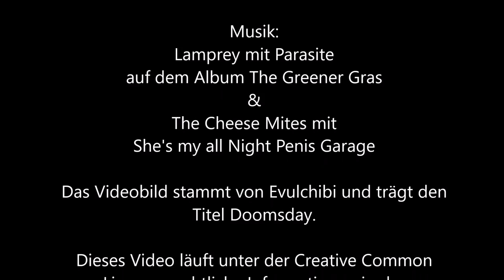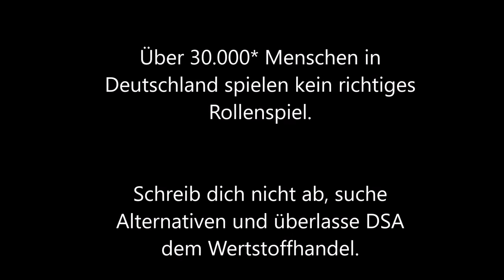222 - Dieses Kribbeln im Bauch [Shadowrun 5 Pen & Paper]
Da isser wieder, der White Russian Bildungsauftrag (TM*). Heute lernen die aufsteigenden Entscheider unter euch, wie man sich richtig mit Runnern umgibt.
Passt gut auf, denn die kleine Referendarin erzählt euch das nur einmal.

*Alle Rechte liegen bei Horizon Education.